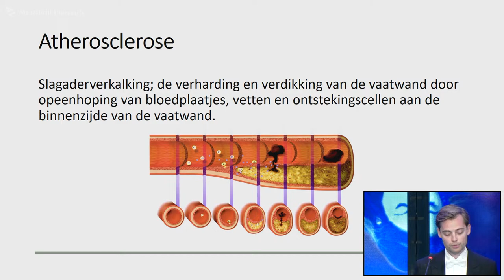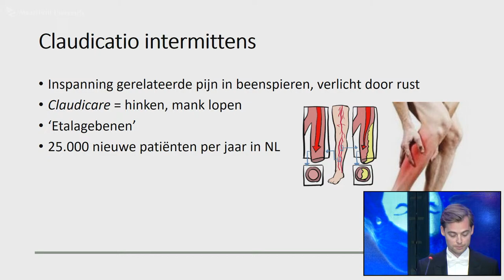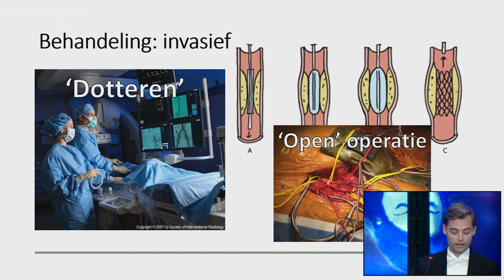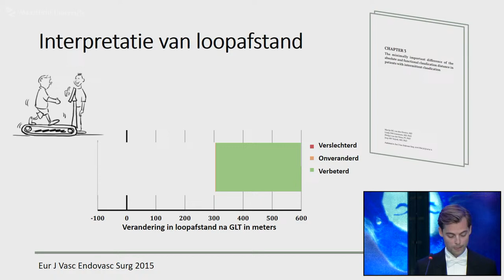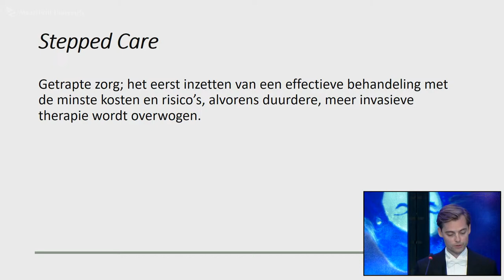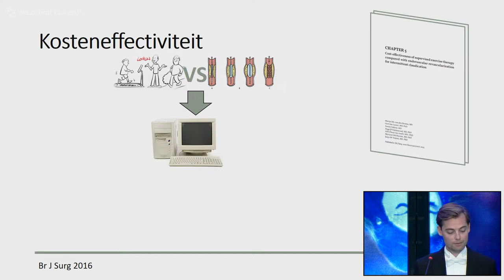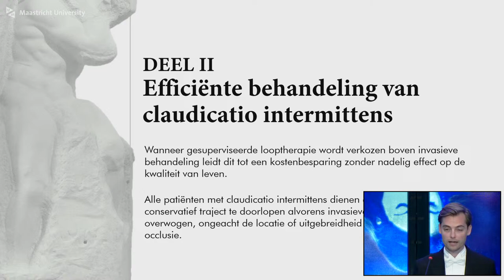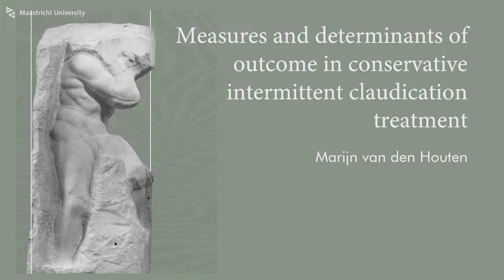Phd Defence of Marijn M.L. van den Houten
Phd Defence Marijn M.L. van den Houten,

Measures and Determinants of Outcome in Conservative Intermittent Claudication Treatment